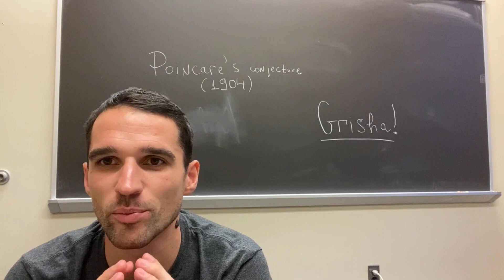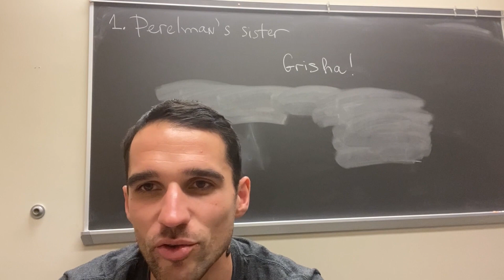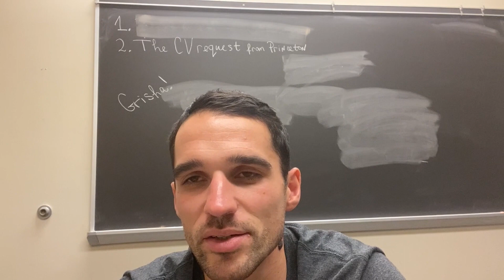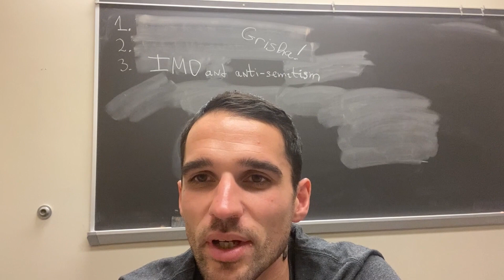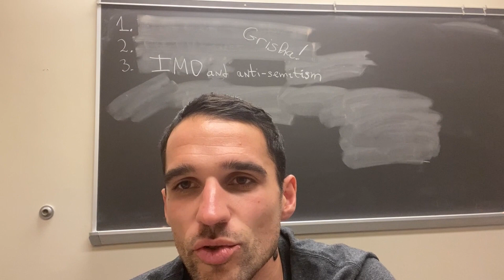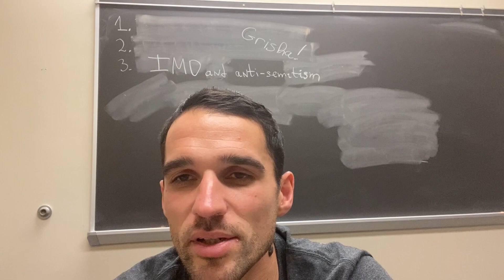Grigori (Grisha) Perelman - 3 facts you do NOT know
Interesting facts about the Russian genius!

TIMESTAMPS

00:42 The sister (and the Mom) of Perelman
01:19 The CV request from Princeton
02:42 IMO and anti-semitism
04:25 [Bonus 1] Perelman and Noam Elkies
05:14 [Bonus 2] Excerpts of 2 hilarious videos on Perelman